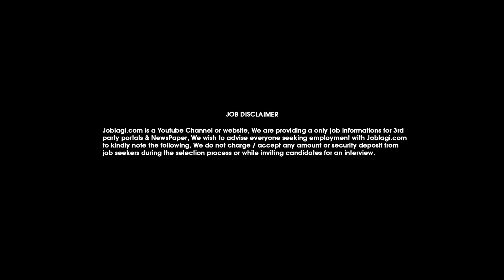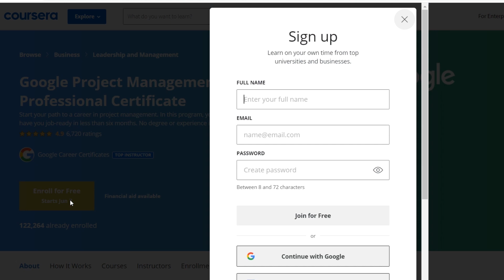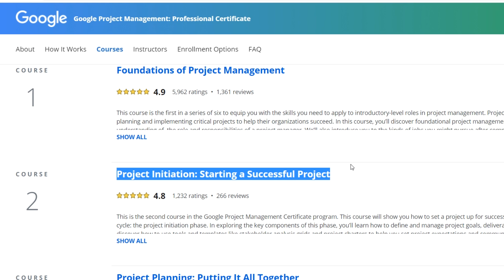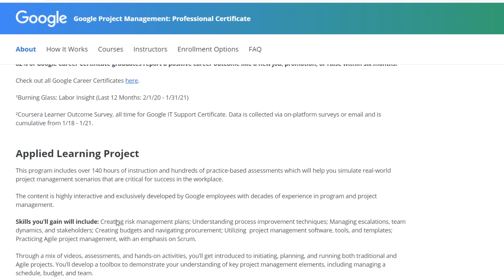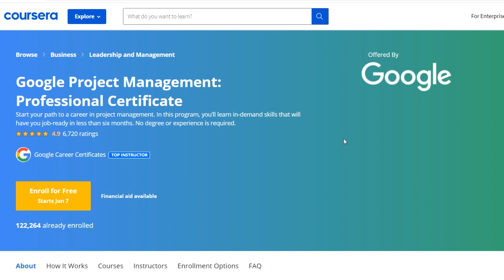Free Google Course 2021 | No degree or experience is required | Learn at Home